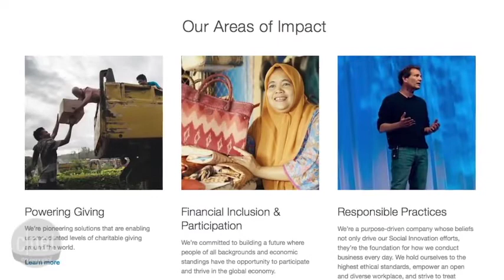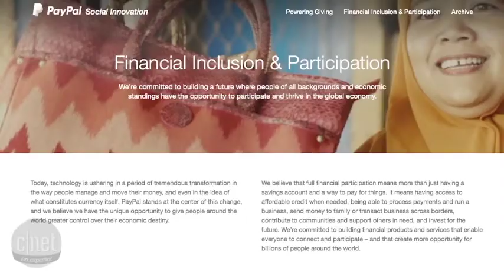B1 - CNET Silvia Vásquez Lavado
AXE 1- identités et échanges
Thématique: La integración de los latinos en EE.UU, ¿es un hecho real?